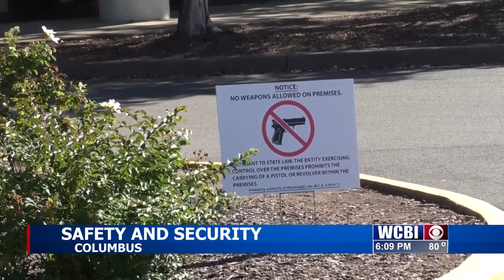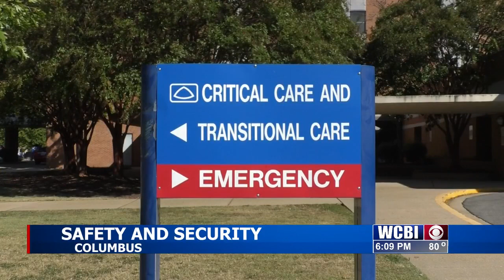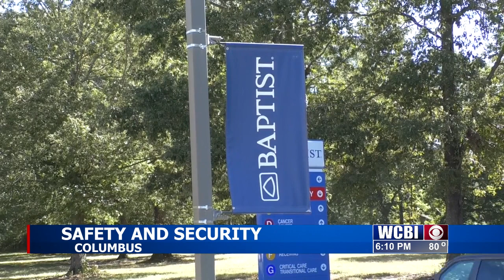Baptist Golden Triangle takes steps to ensure patient, staff safety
Metal detectors were installed at the entrance of the ER of Baptist Memorial Hospital Golden Triangle, and security personnel are now equipped with handheld detector wands.